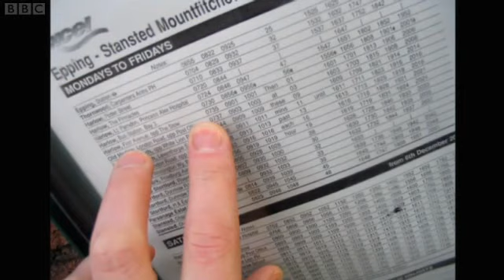Dancing on the Edge - The Review Show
Includes some new clips from the show.

Original air date: 01 February 2013  on BBC Two